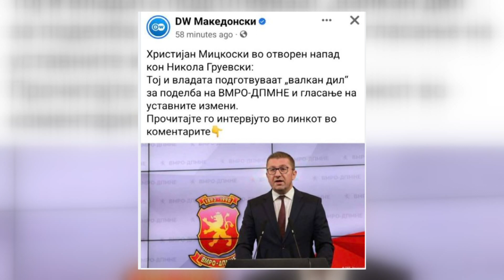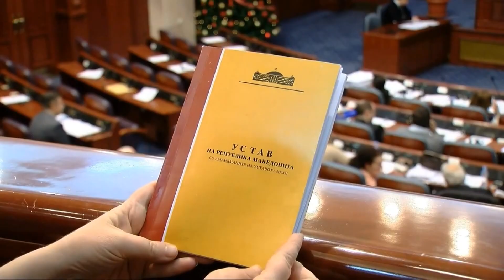VMRO do ta bllokojë me amandamente projektligjin e ri për amnisti